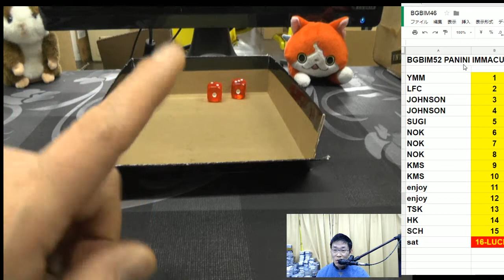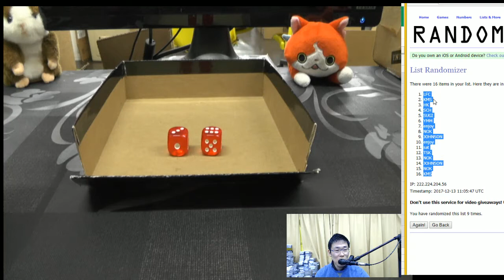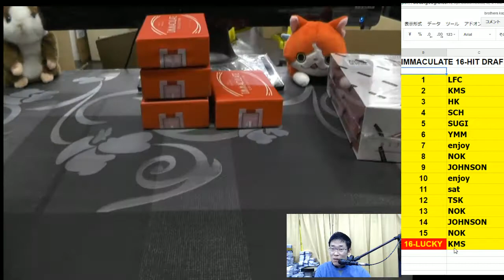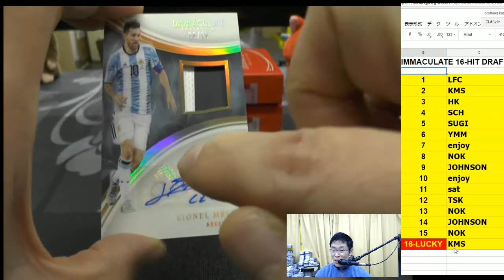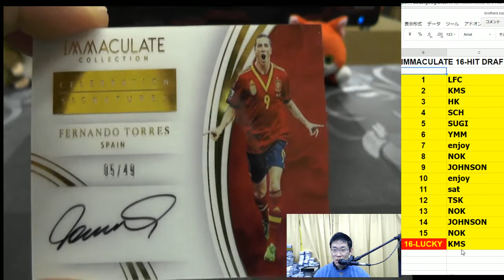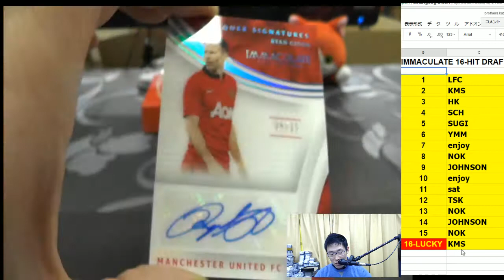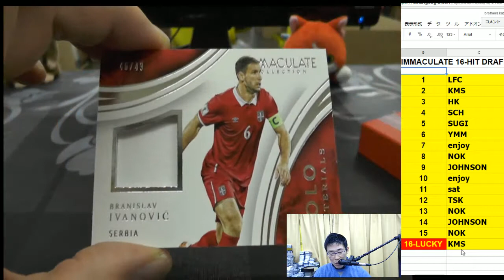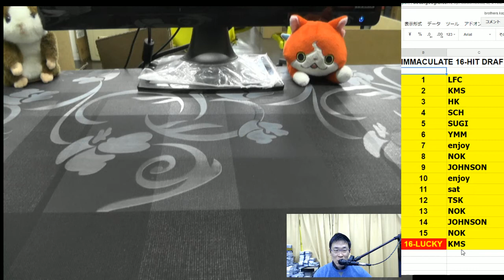サッカートレカ開封！BGBIM52 SOCCER PANINI IMMACULATE GB 2017 12 13